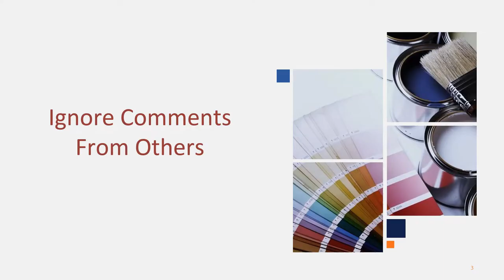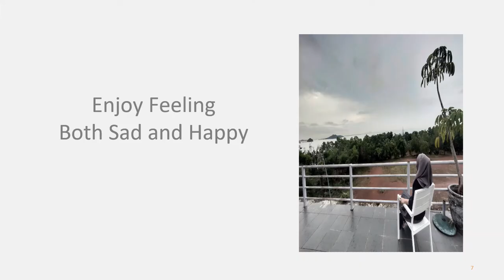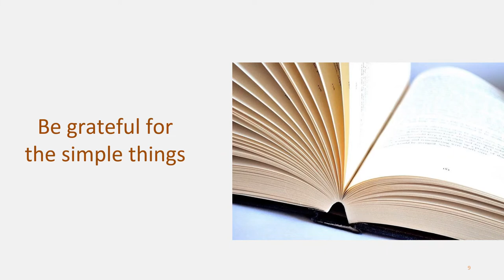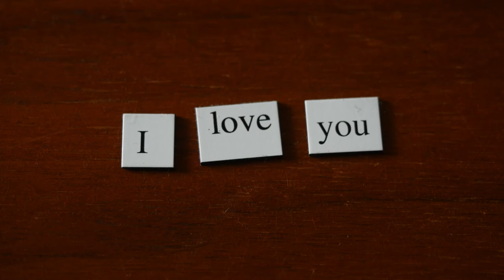Tips agar Bahagia